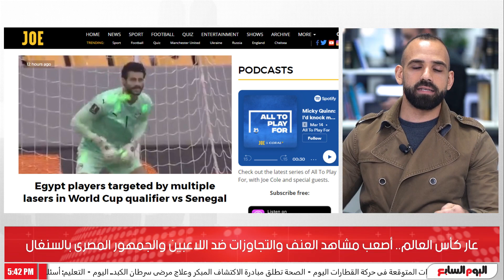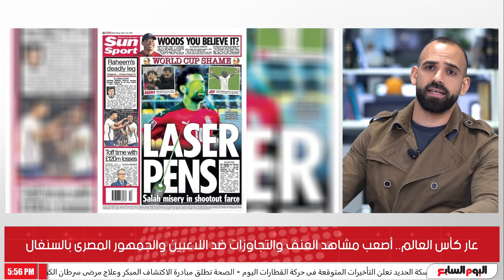عار كأس العالم.. جمهور السنغال يصلون المونديال بالليزر